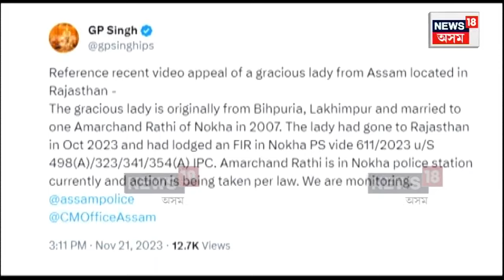Rajasthanত বিয়াৰ ১৬ বছৰৰ পিছতো স্বামীগৃহৰ নিৰ্যাতনৰ বলি হৈ আছে Assamৰ এগৰাকী মহিলা | N18V